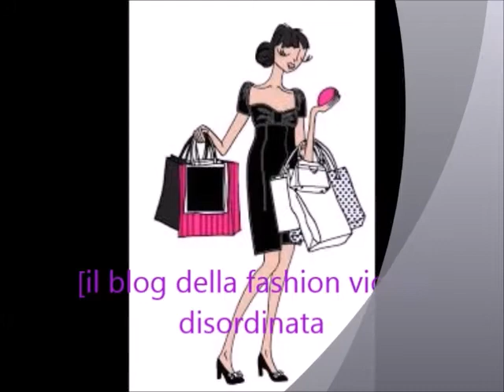COMBATTIAMO LA CELLULITE CON UNA SPAZZOLA- FUNZIONERA'?